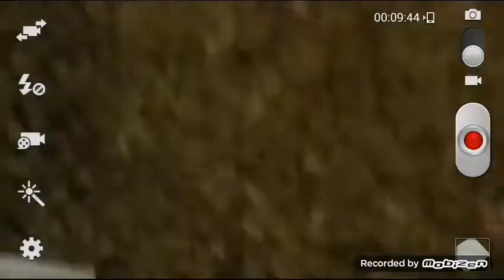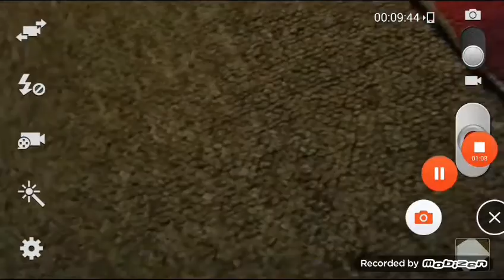This origami cup is tiny